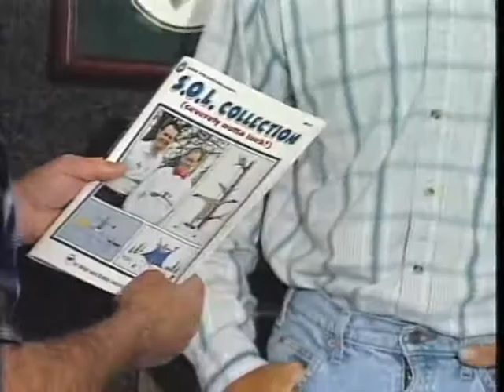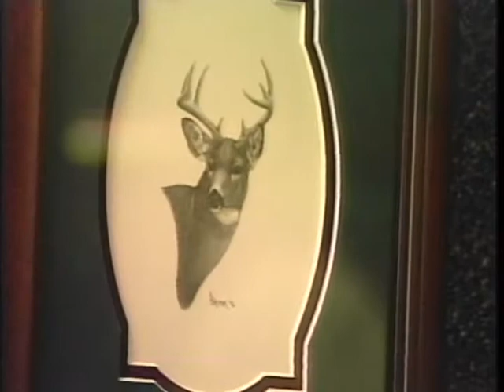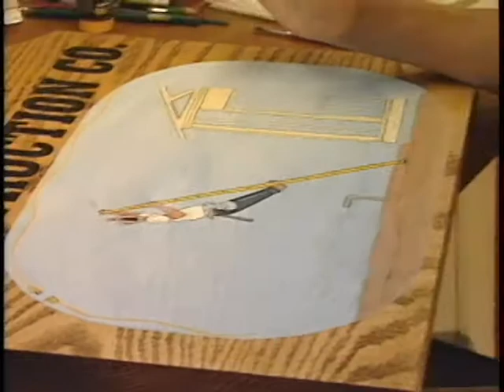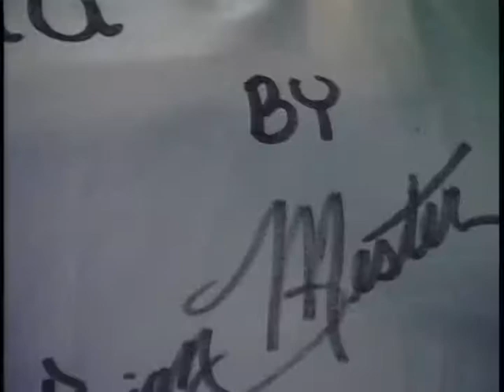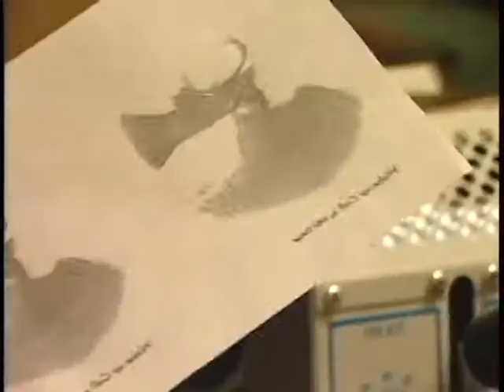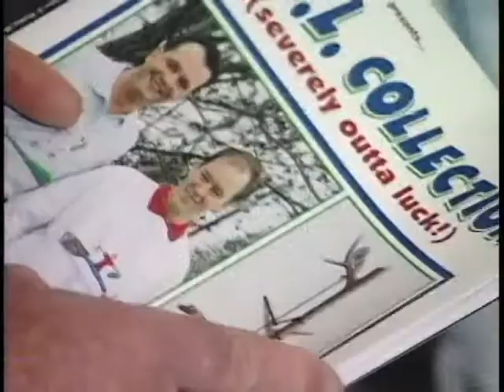The Artistry of Brian & Robin Mester of Houghton Lake Mi. Circa 1997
A young Roscommon County couple, Brian and Robin Mester turn their artistic passion into a thriving N. Michigan business. Circa 1997
Oh...did I say they also raise llamas? Well they do! Oh and did I mention they got married in a trout stream? Well they did! Quite the couple. A N. Michigan love and success story. :-)